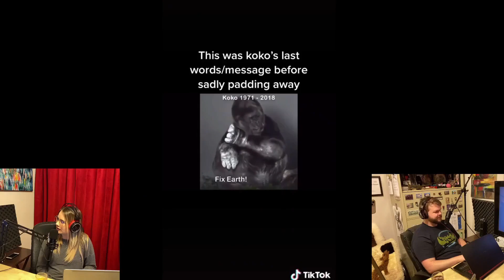Human Animal Communication | NOE Ep 2 Clips - With Matt and Jackie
for more content.

No Offense Eh is hosted by comedians Matt Buchanan and Jackie Graham.

Full episodes are also available on YouTube, and in audio only format on Spotify, Apple, GooglePlay, Sound Cloud, and basically anywhere else you find podcasts :D.